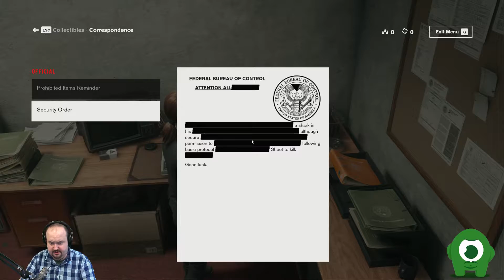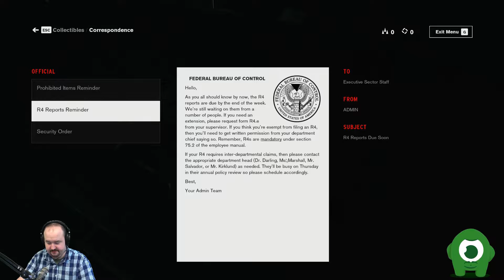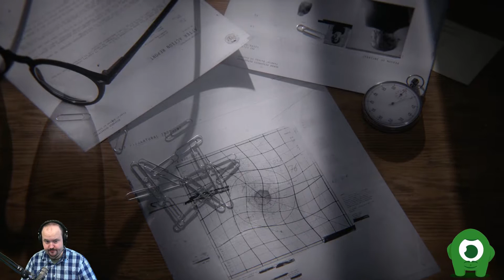Early Look - Control (PC) - DansGaming - Part 1